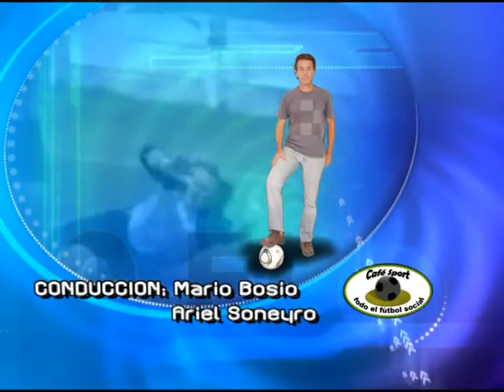Futbol Social - Show de goles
Show de goles - Fecha 14 - Apertura 2012
Futbol Social - Chañar ladeado